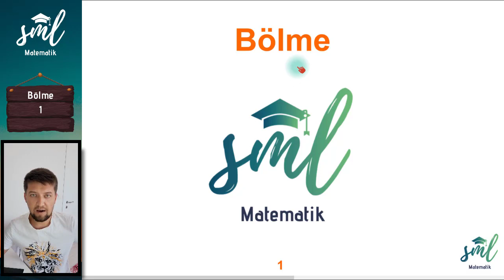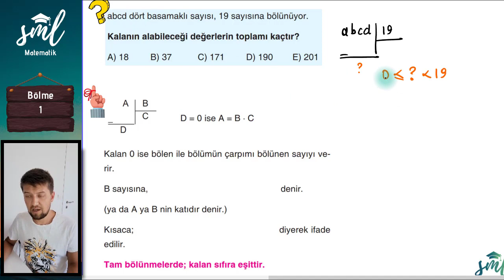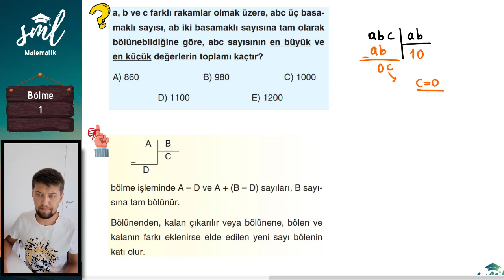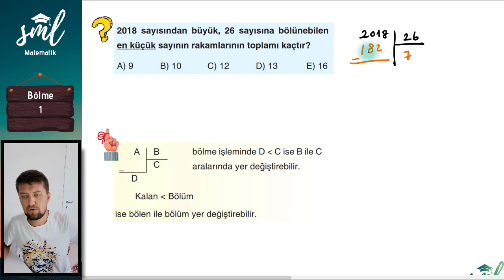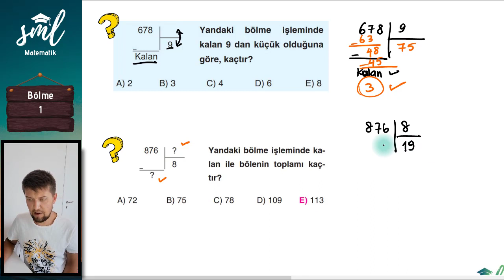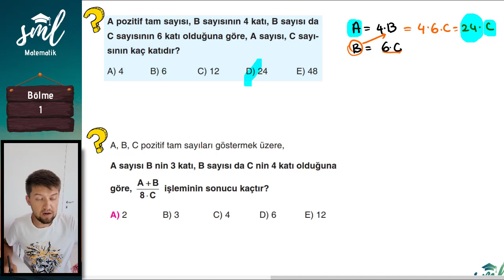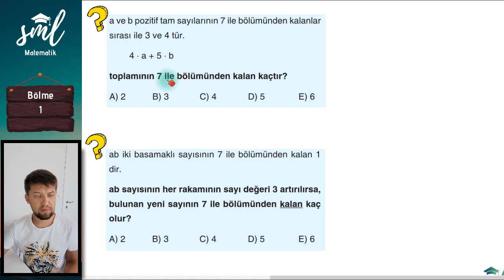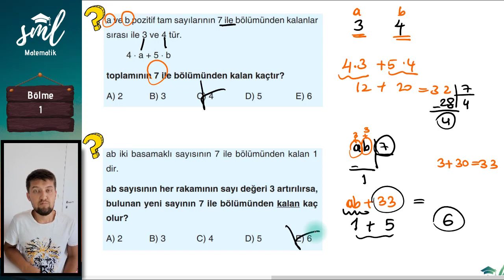Bölme 1 Sml Hoca Matematik Kampı